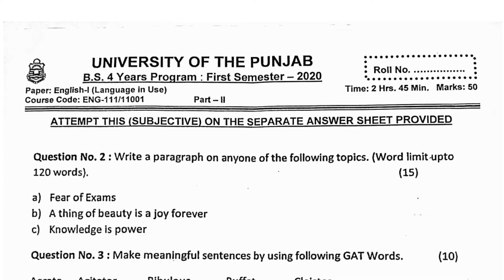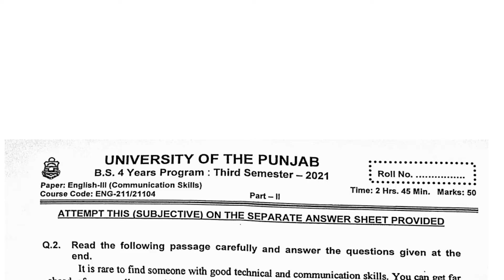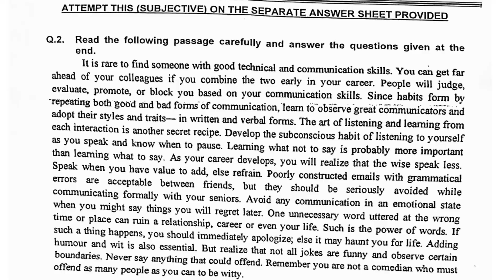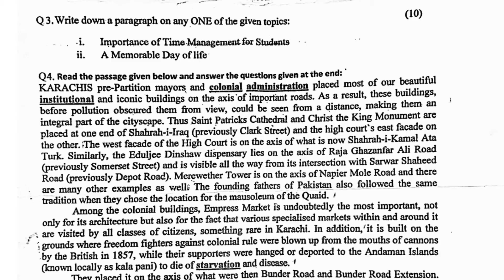Punjab University BS Past papers English 2020_21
Punjab University BS Past papers 2020_21

past Papers of Punjab University

# BS English past papers Punjab University 2020_21